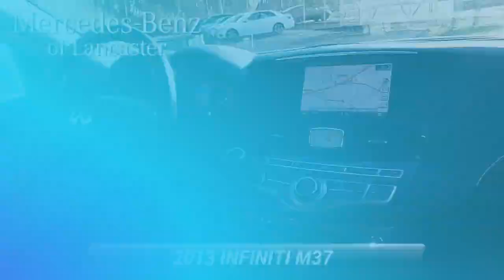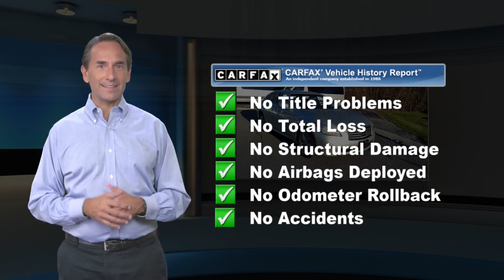Used 2013 INFINITI M37 X, East Petersburg, PA MB9675A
WOW ALL WHEEL DRIVE!!, BRAND NEW STATE INSPECTION AND SERVICE!!, 3 MONTH-3000 MILE POWERTRAIN WARRANTY!!, AWD. Liquid Platinum 2013 INFINITI M37X AWD 7-Speed Automatic 3.7L V6 DOHC 24V VVELAwards:* 2013 IIHS Top Safety PickReviews:* If you*re willing to have your luxury mid-size sedan give up some ride smoothness in return for sharp-reacting handling, you might find the INFINITI M*s particular blend of performance, luxury and value tough to beat. Source: KBB.com

[RLVID:6848:09894564c3b97748:e65c84e33cd750f8:1]